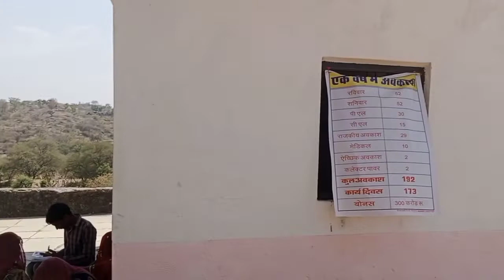अरावली निर्माण मजदूर सुरक्षा संघ जवाबदेही कानून की मांग को लेकर आंदोलन।